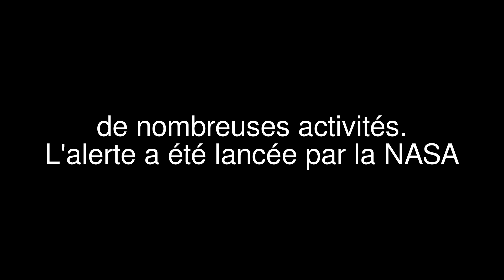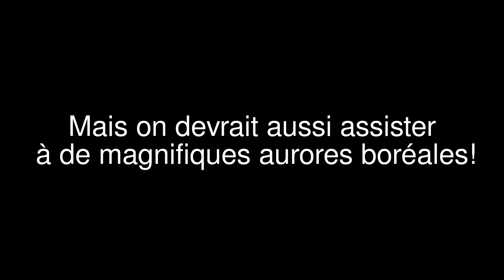Eruption Solaire:une forte éruption de plasma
le soleil a connu une forte éruption de plasma, la plus importante de ces cinq dernières années.
Résultat, la Terre se voit bombardée de particules électro-magnétiques susceptibles de perturber de nombreuses activités.
L'alerte a été lancée par la NASA jusqu'à demain. Même si la planète bleue est plutôt bien protégée par son champ magnétique, il y a des conséquences.